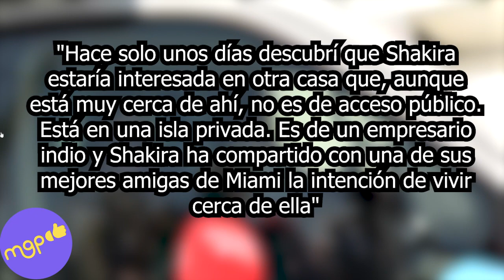Shakira se mudará a Miami a una ISLA PRIVADA